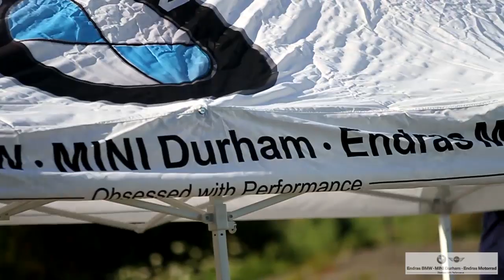Endras BMW/MINI Durham/Endras Motorrad Track Day 2012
On Sunday, July 29, 2012, Endras BMW/MINI Durham/Endras Motorrad held a joint track day up at Shannonville Motorsport Park for our BMW, MINI and Motorcycle clients. It was a great day on the track filled with lots of one-on-one instruction and lapping time for all.